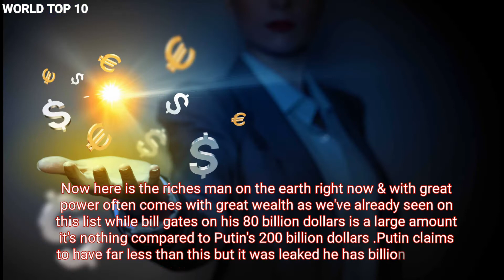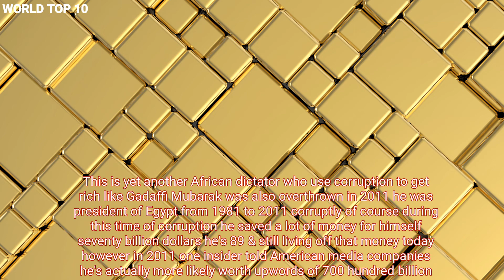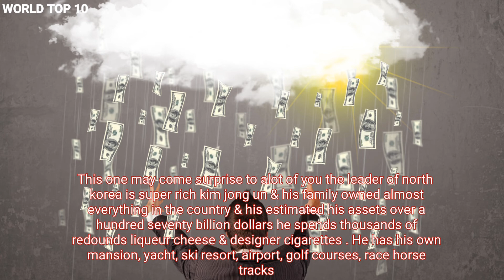TOP 10 PEOPLE WHO MAKE BILL GATES LOOK POOR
Top 10 People Who Makes Bill Gates Look Poor. The REAL Actual Richest People In The World!